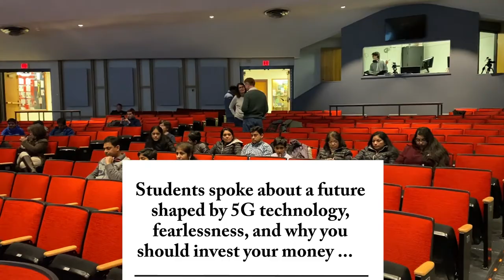Guilderland High School hosts TEDx Jan. 24, 2020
Students — without notes — talked about possibility in the first-ever Tedx Guilderland HS event on Jan. 24. Charles Joseph told listeners about why they should be investing their money and making it work for them. Jun Ho Oh spoke of the changes 5G technology will bring and said that 2021 will be “an entirely different world than we see it now.” Lavanya Prabhakar talked about the arguments for multiverses. Alyssa Koh recommended making a habit of fearlessness by always setting new goals, whether huge or miniscule: “By daring myself to do things, no matter what, no backsies — if I fail, I fail; if I succeed, I succeed,” she said.

Video by Elizabeth Floyd Mair. Jan. 24, 2020